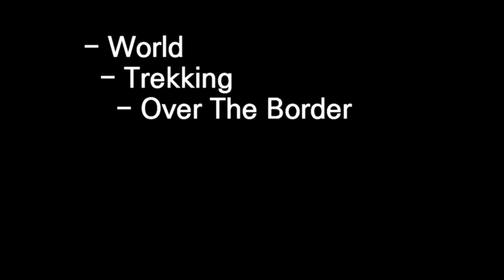[ Over The Border ] Sound source for Copyright free by Pinnacle studio